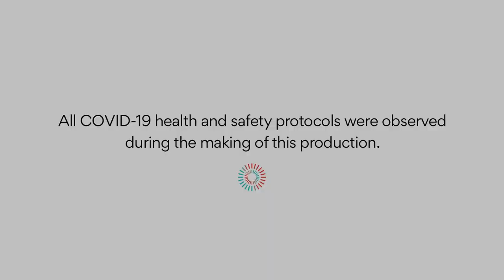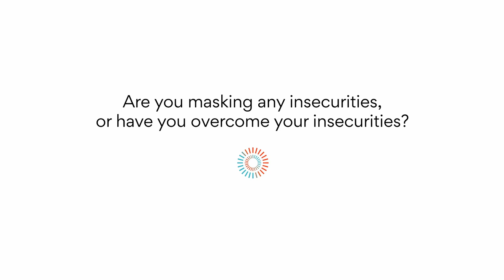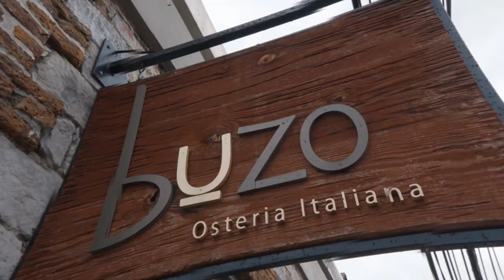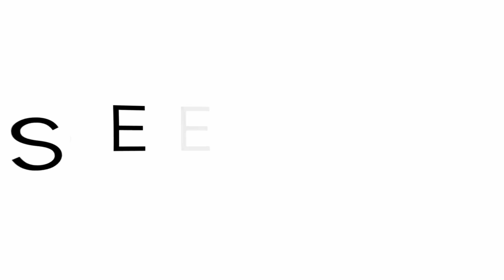See Her Episode 2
The second instalment of the three part See Her series includes host, CEO of Imagine Media International, Lisa Wickham, media personality Ainka Will, pilot and visual artist Shannon Hutchinson and body positivity advocate Sonja Pollonais.

These four inspiring women share their varied experiences in their lives and careers.

Optometrists Today